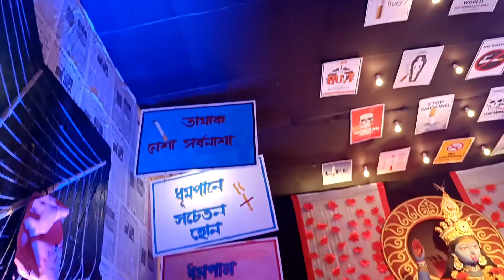আমাদের বাড়ির কালী পুজো 🌺।।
RIYA AND RAJA BUSINESS ACCOUNT